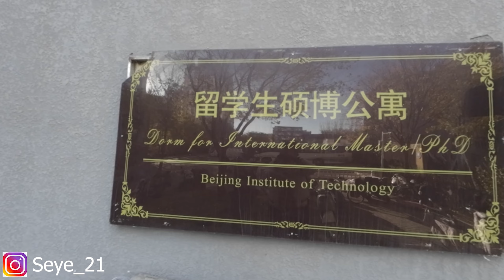Supervisor ለማግኘት ምን ማረግ አለባችሁ? | BEIJING INSTITUTE OF TECHNOLOGY CAMPUS TOUR Vlog| Seye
በቻይና ትምህርታችንን በመከታተል ላይ የምንገኝ ኢትዮጵያዊ ተማሪዎች የነፃ ትምህርት ዕድል በተለይም በቻይና መንግስት የሚሠጡት ላይ በማተኮር ትምህርት ፈላጊ የሆኑ የሃገራችን ወጣቶች ነፃ የትምህር ዕድል የሚያገኙበትን እድል ለማመቻቸት (Scholarship Tips and Guidance only Ethiopians) በሚል የቴሌግራም ግሩኘ ወደ እናንተ መተናል፡፡